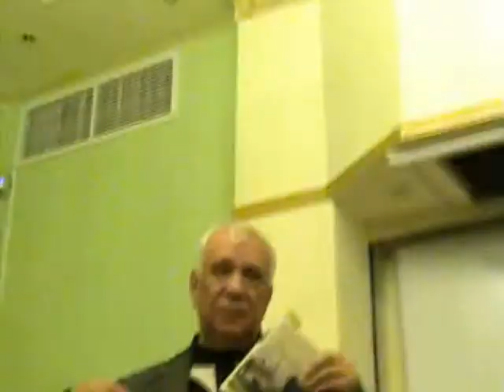Kukulevich Bella Ahmadulina 12 XI 2013 oart1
Лекция М.А.Кукулевича в школе 1666 ЦО Феникс 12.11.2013.Б.Ахмадулина  часть 1.